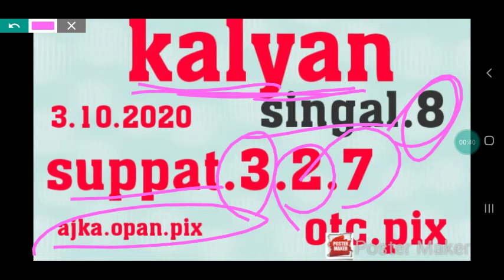Kalyan. 3.10.2020.ajkaopan.pix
Anmol satta matka